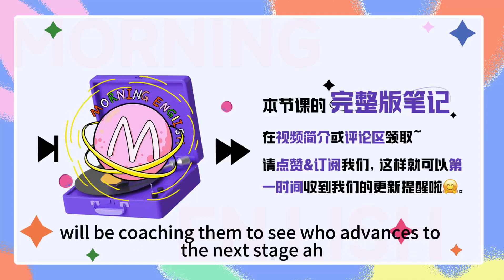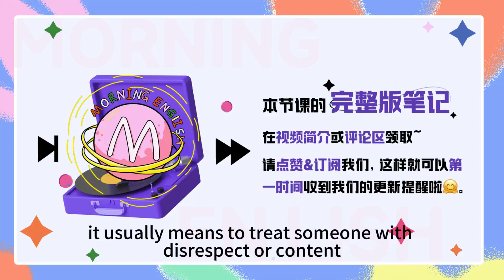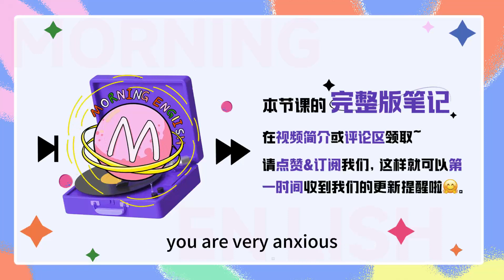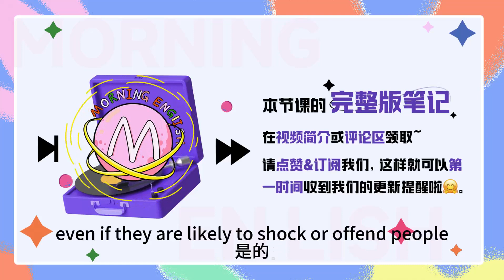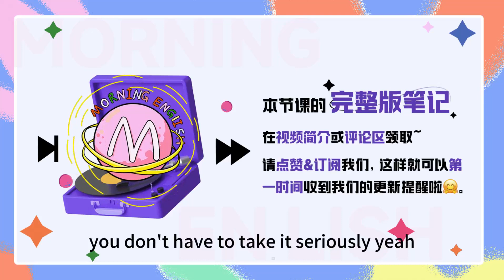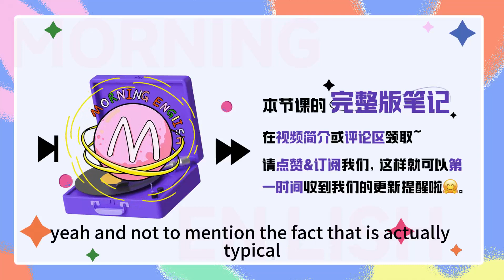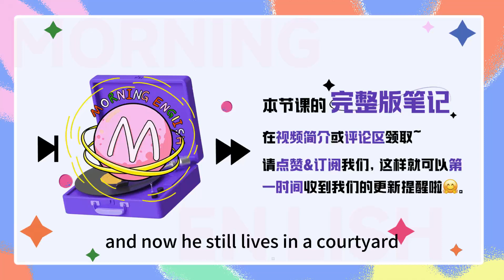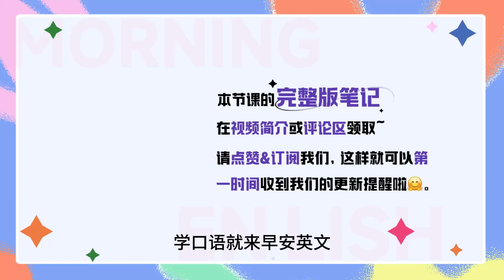「一波三折」英文咋說？可沒one和three啊